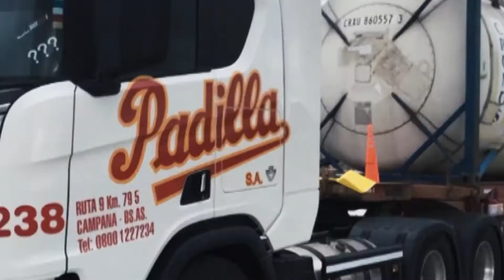REUNIÓN VECINAL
Vecinos se reunieron con el representante del Frente de Todos y del MRP para tratar las problemáticas del barrio Los Pioneros. Expresaron su angustia por múltiples inconvenientes con el mantenimiento, servicios defectuosos, carencia de obras públicas y falta de respuestas del Municipio.